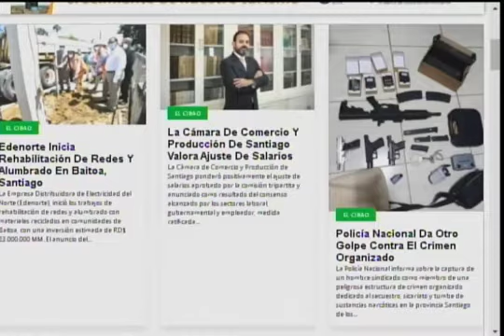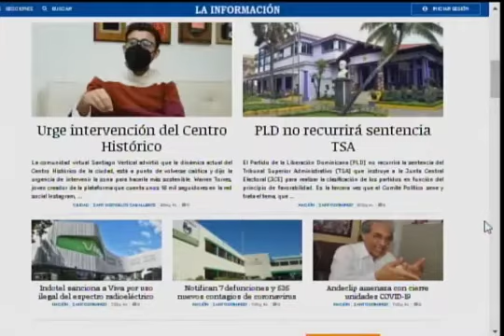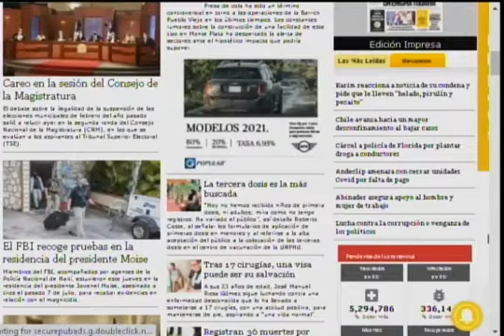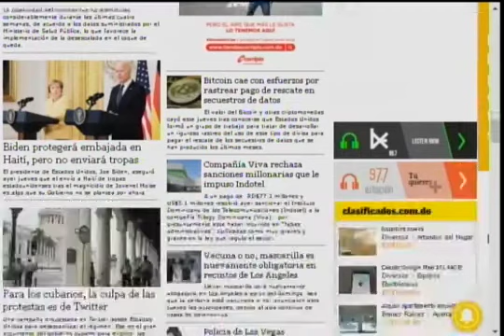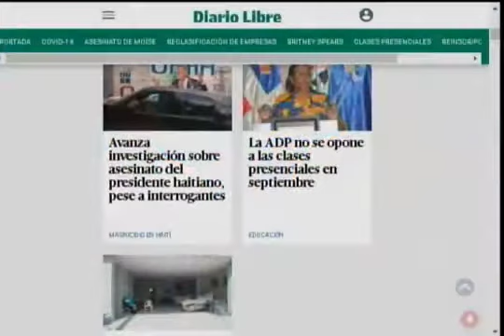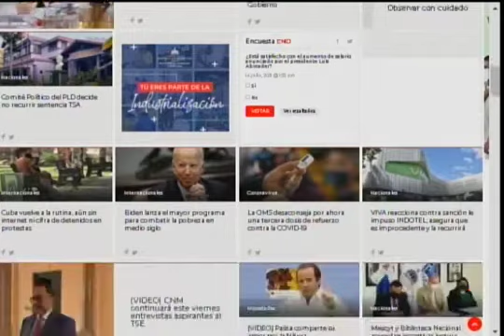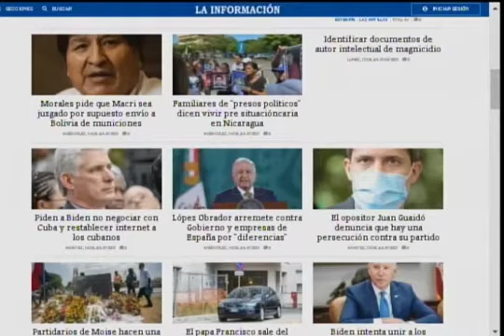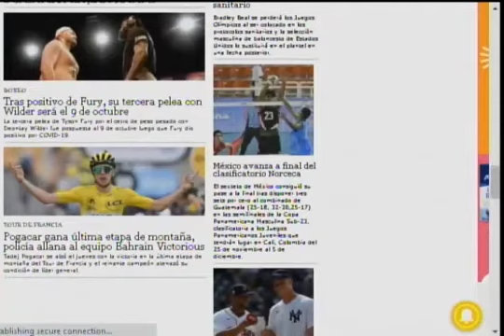Las principales portadas de los periódicos de circulación nacional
Portada de los principales periódicos de circulación nacional